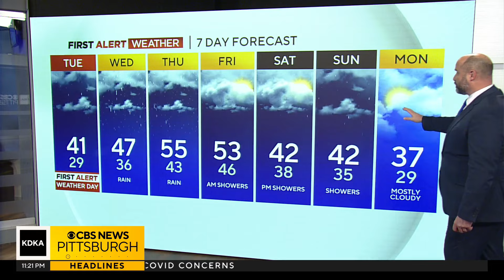KDKA-TV Nightly Forecast (1/22)